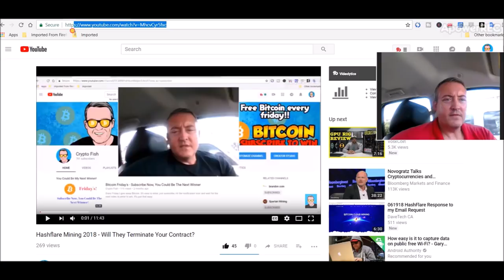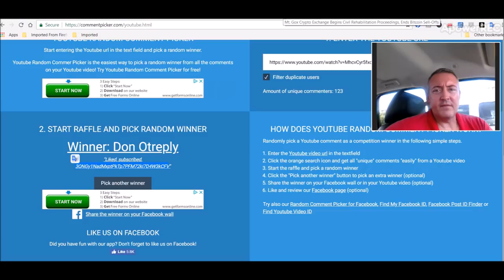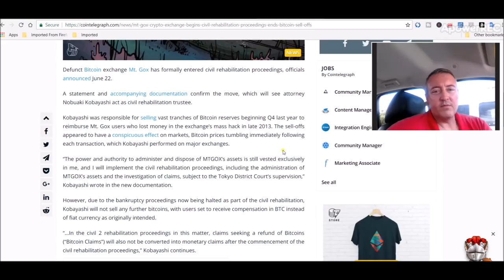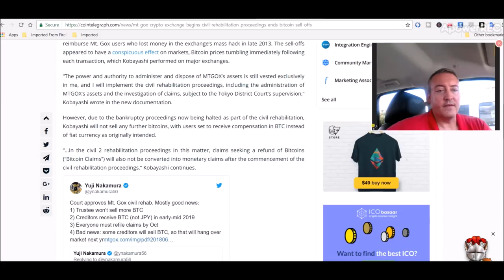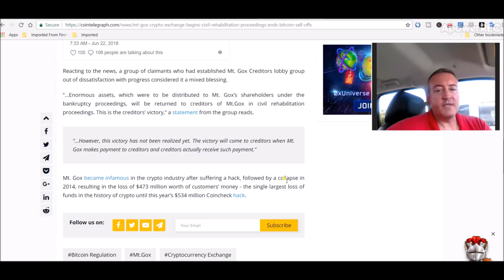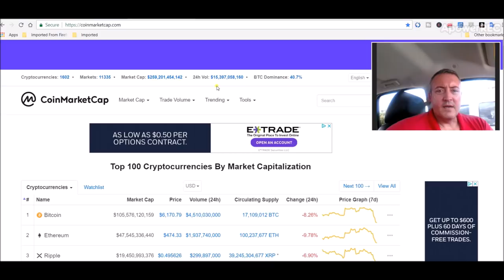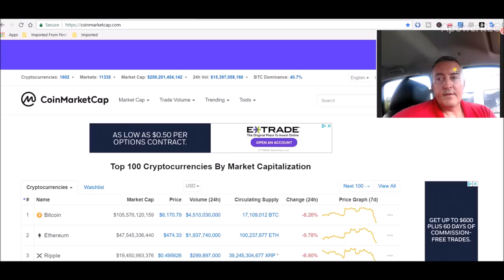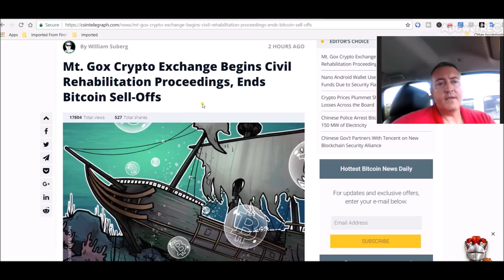Bitcoin News Today and Bitcoin Friday's Winner Announced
Bitcoin news today entails the big bad Mt. Gox.  It seems, for now, that there will be no more BTC sold to pay back investors going forward.  Is this good news for the price of BTC?  Guess only time will tell.  Also, it's that time again, I announce this weeks Bitcoin Friday's winner.

Bitcoin News Today, rx560 mining rig build, diy mining rig, rx 570, ethereum mining rig, amd rig, nvidia rig